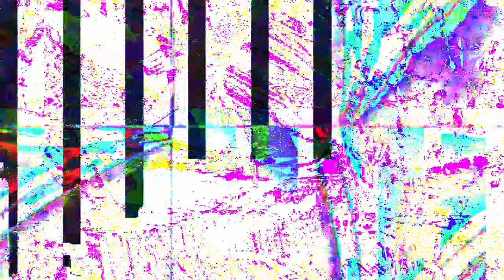[EPILEPSY WARNING] Movie 23 03 20 07h17m12s *Photosensitivity Warning*